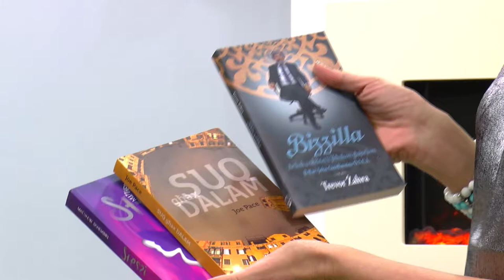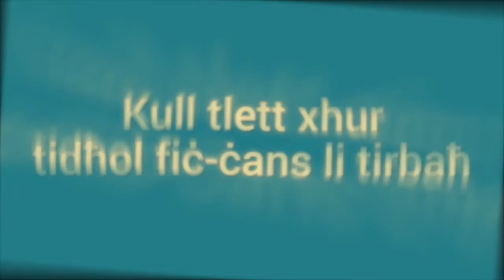Illum Ma' Steph - TIMECARE TV Studios Live Stream